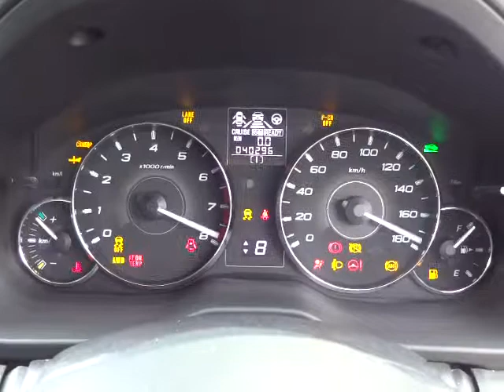スバル レガシィ ツーリングワゴン 2.5i アイサイト エンジン音(A019)